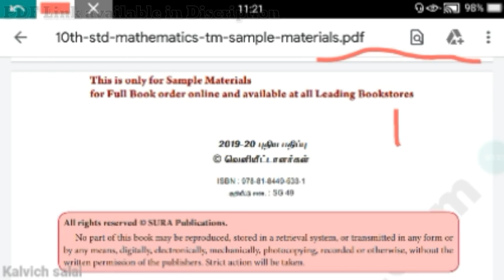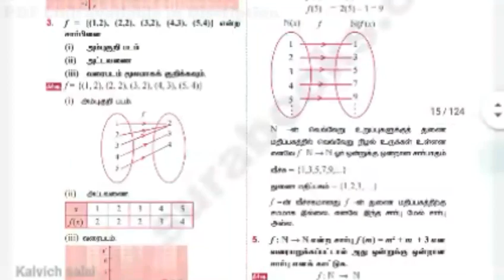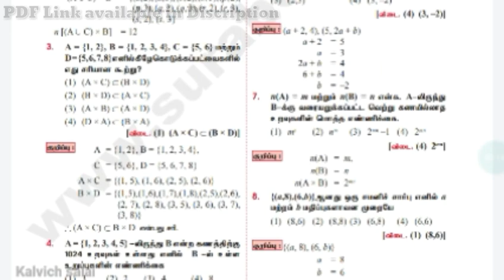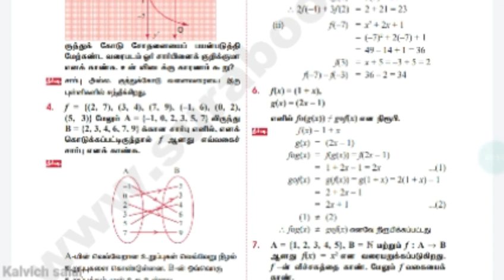பத்தாம் வகுப்பு கணக்கு சூரா முழுமை கையேடு 2020 | 10th Standard MATHEAMTICS new Syllabus SURA Guide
பத்தாம் வகுப்பு கணக்கு சூரா முழுமை கையேடு 2020 | 10th Standard MATHEAMTICS new Syllabus SURA Guide PDF